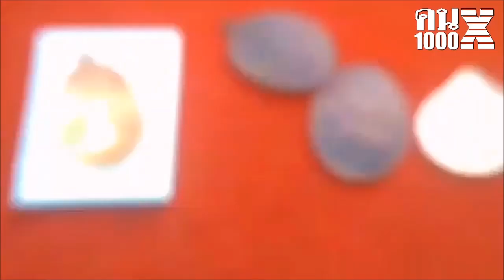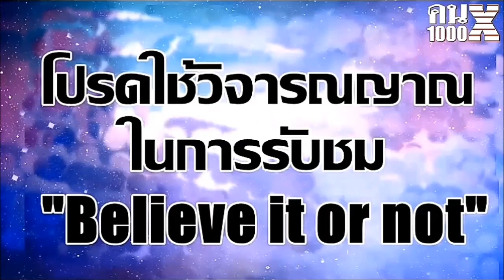It's my life คนชอบของเก่าของสะสม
ArtofMe VideoArt Impresstion Emotion AllAboutArt
เป็นช่องที่ทำขึ้นเพื่อ ความบันเทิงจรรโลงใจ  มีสาระบ้าง ไม่มีสาระบ้าง
เสียดสี สะท้อน ภาพของความวิปริต ของจิตใจที่ฟุ้งไปตามสิ่งกระทบอารมณ์
แบบว่า เอาที่พี่สบายใจ ชัดแล้วไม่พูดซ้ำ นะ ฮ่า ฮ่า ฮ่า
This  channel made for The edifying entertainment has some nonsense.
Satire reflects the image of anomaly. Of the mind that is blown away by the emotional impact Like, take it where you are comfortable. Obviously, I won't repeat it, hahaha.

Texture ในทัศนศิลป์เนื้อสัมผัสคือคุณภาพพื้นผิวที่รับรู้ของงานศิลปะ มันเป็น
องค์ประกอบของการออกแบบสองมิติและสามมิติและโดดเด่นด้วยคุณสมบัติ
ด้านภาพและทางกายภาพที่รับรู้ การใช้พื้นผิวพร้อมกับองค์ประกอบการออกแบบ
อื่น ๆ สามารถสื่อข้อความและอารมณ์ได้หลากหลาย
Texture In visual arts, texture is the perceived texture quality of a work of art.
Two-dimensional and three-dimensional design elements and are distinguished by their features
Visual and physical aspects Using textures along with design elements
Others can convey a variety of messages and emotions.